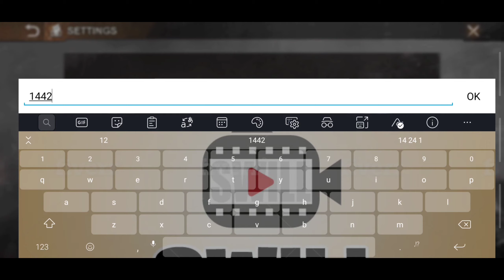Newest WORKING Gift Code | State of Survival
Got a new State of Survival gift code guys enjoy!!  Thanks in advance.

state of survival code